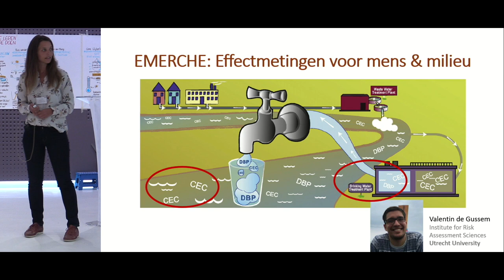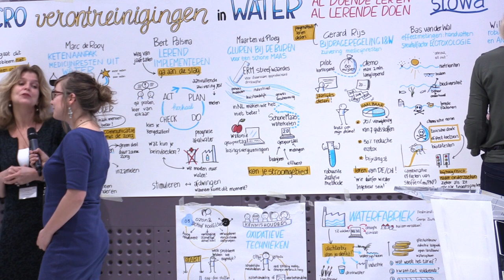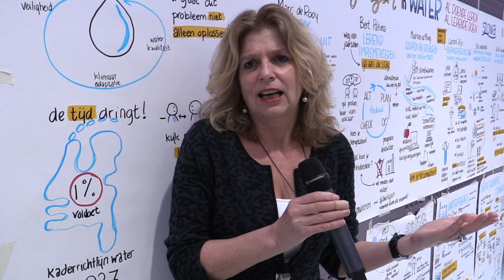Microverontreinigingen in Water 2019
Impressie / samenvatting van het STOWA congres Microverontreinigingen in Water - zoals gehouden op 8 maart 2019 in het Beatrix Theater te Utrecht.